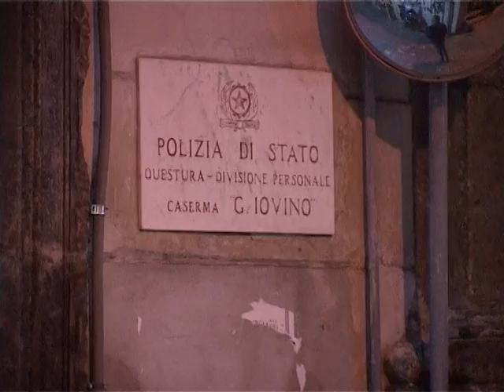arresto vincenzo garafalo detto orango tango